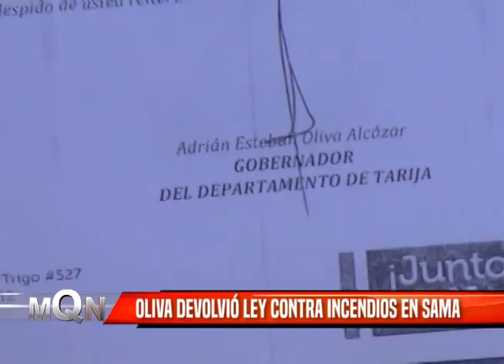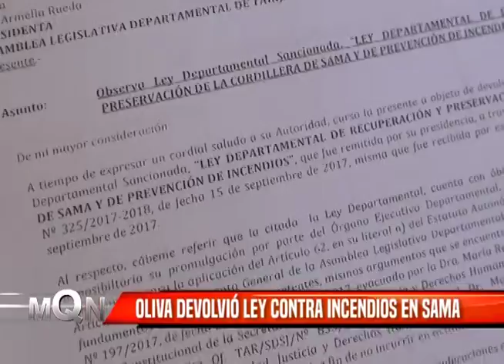OLIVA DEVOLVIÓ LEY CONTRA INCENDIOS EN SAMA